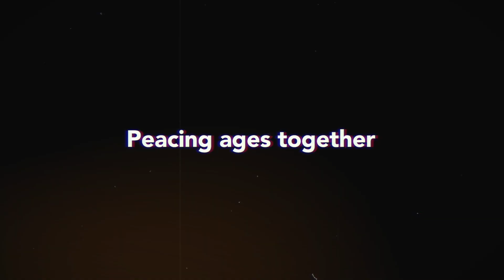MEAAP History social media cut V1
Latest glimpse at what our History partnerships have been up to in the Peacing Ages Together project